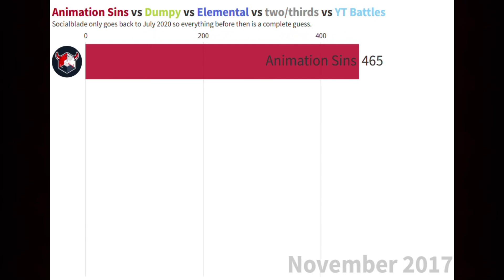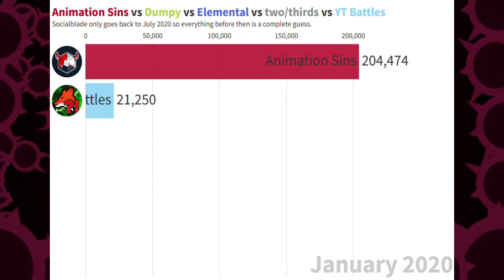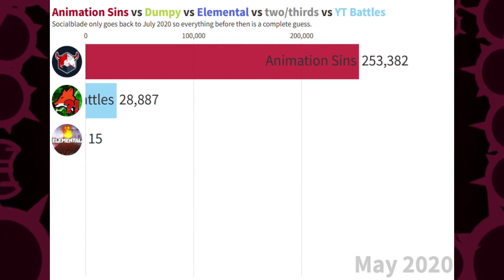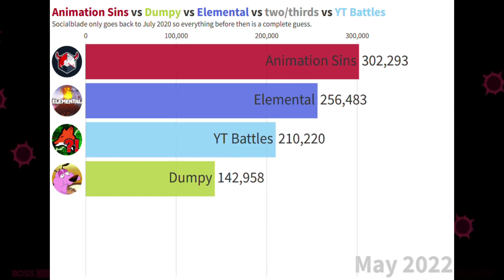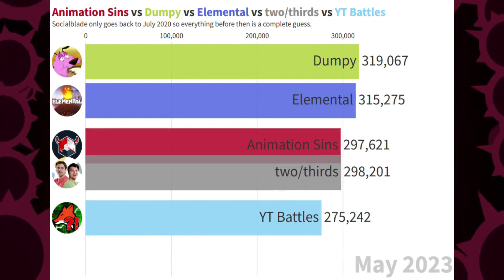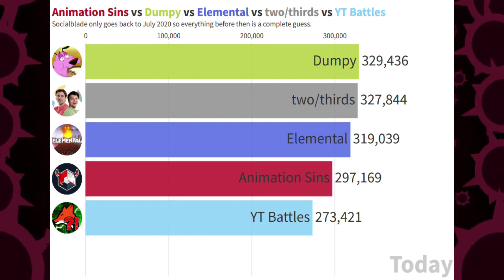Animation Sins vs Dumpy vs Elemental vs two/thirds vs YT Battles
this week is a 5 channel special! I won't be uploading next week when i'm on vacation